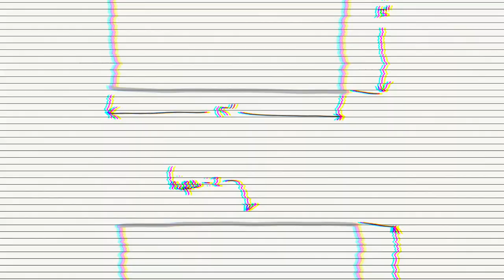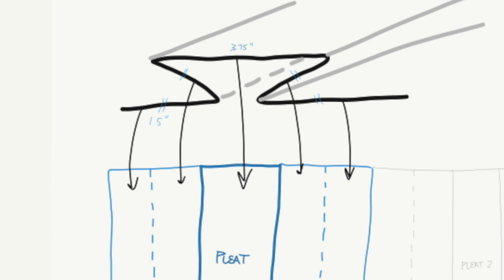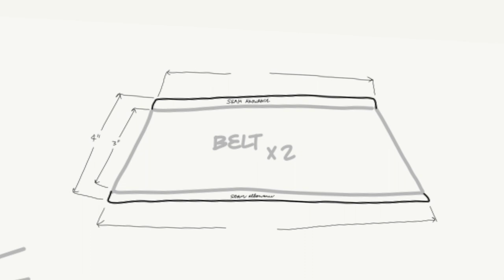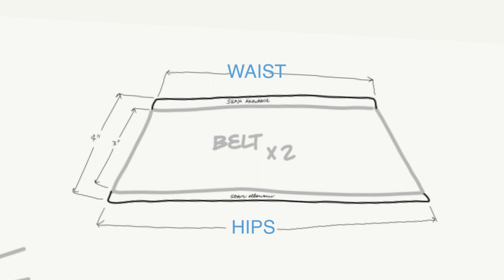DIY PLEATED SKIRT| Part I Suit Set | KIKOMOON🌙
Welcome my stars,
today I am sewing a pleated skirt which is the first piece of the matching suit set!

- KIKOMOON🌙

                    Cafe Music BGM on Youtube
EQUIPMENTS

⇢ CAMERA | Sony Alpha a7 ii